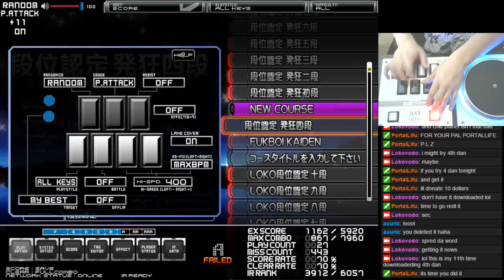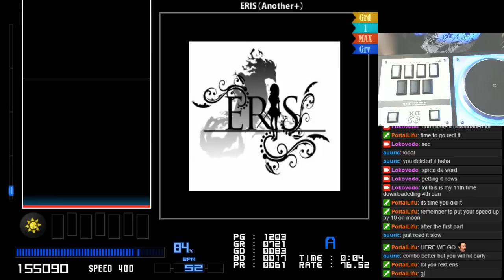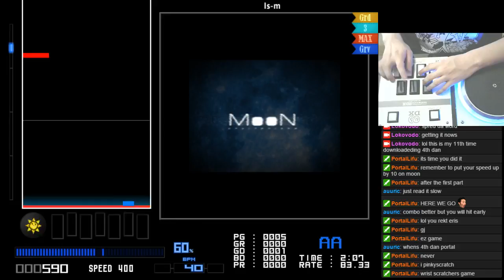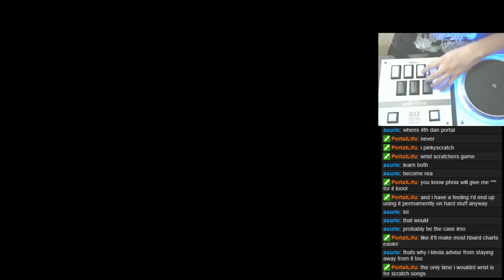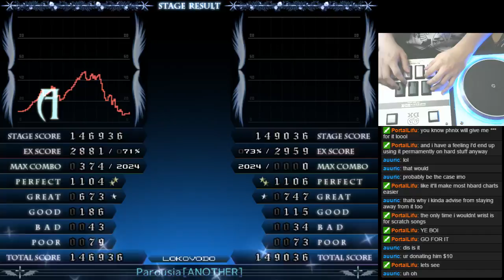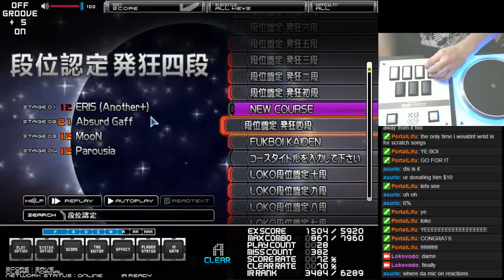Insane 4th Dan Clear | 発狂四段クリア